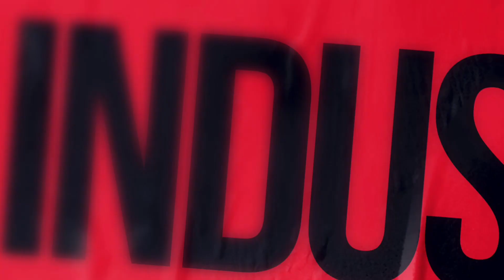Zelda The Minish Cap #02